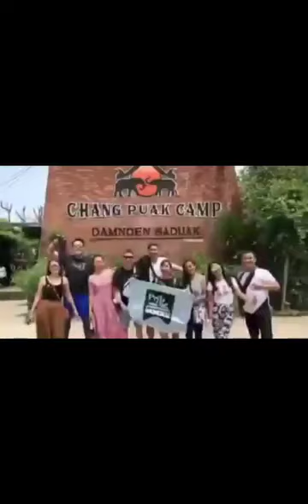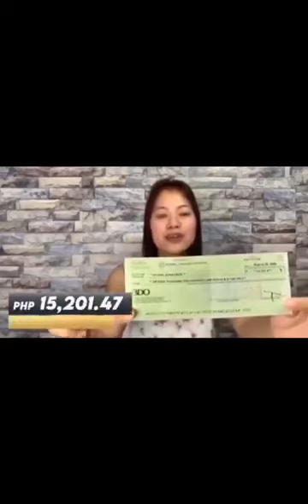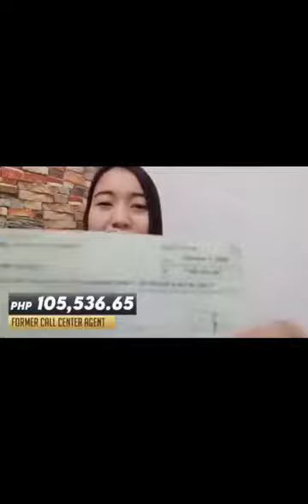RATED KORINA - JOSEPH LIM ( BILOG ANG MUNDO)